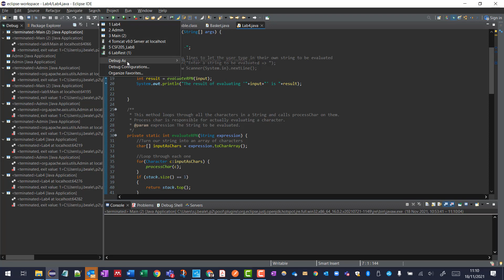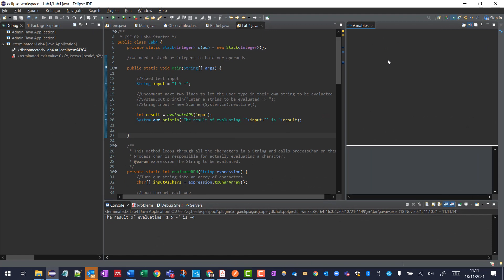Eclipse IDE Debugger Not Working - 3 Quick Solutions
Remember - it's never too late!
Timings
0:00 Context
0:40 Solution starts
0:45 Terminate and remove all launches
Activate 'Variables' view in Debug Perspective
Toggle off 'Skip all breakpoints'

Cheers,
Steve